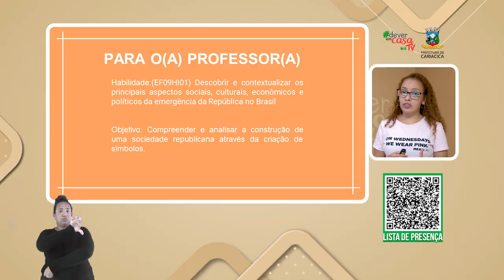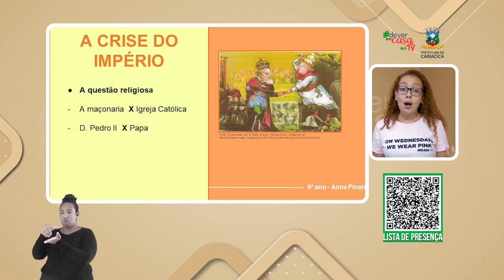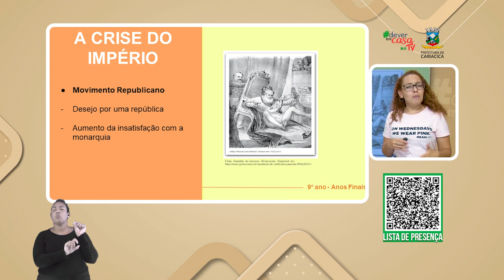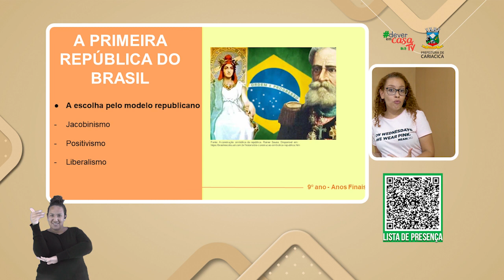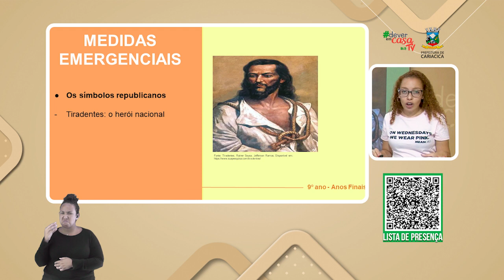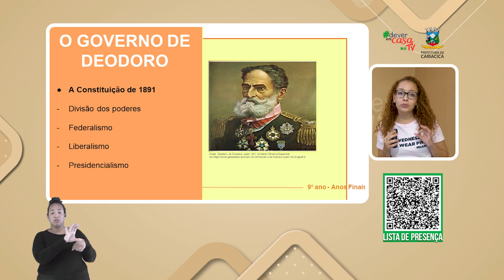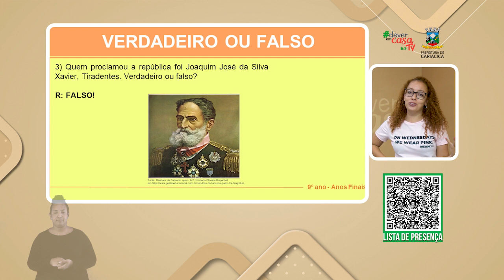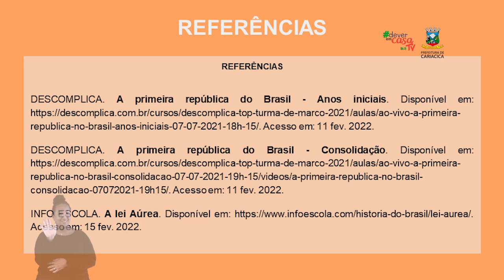Brasil República: A construção do 15 de novembro.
Esta é uma aula de História destinada a estudantes do 9º ano.

Nessa aula iremos voltar ao passado e vê como se deu o processo da proclamação da república brasileira, quem foram os responsáveis e como foi seus primeiros anos.